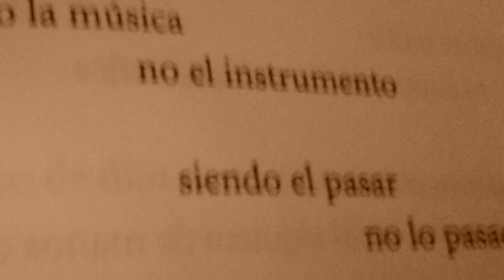Rondeau para Virgilio - Ana De Marchi - Esta semana que no estás aquí - V. Expósito / L. Servido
Rondeau para Virgilio - Ana De Marchi -  Esta semana que no estás aquí - Virgilio Expósito / Lucho Servido